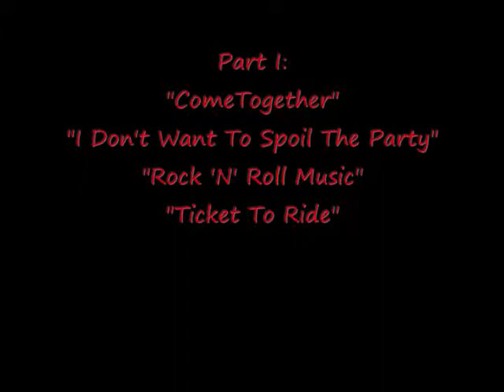((°J°)) Strawberry Fields 2009 (Part I)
Lennon fans gathering in Strawberry Fields, Central Park on the anniversary of his death on Dec.8th, 2009.  Songs include: "Come Together", "I Don't Want To Spoil The Party", "Rock & Roll Music" and "Ticket To Ride".